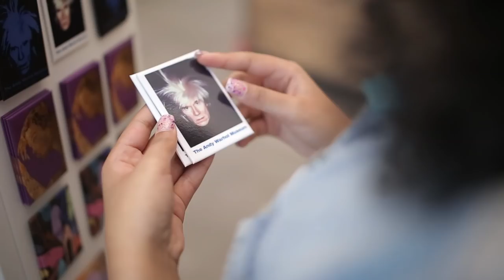Only in PIttsburgh: The Andy Warhol Museum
Located in Pittsburgh, the place of Andy Warhol’s birth, The Andy Warhol Museum holds the largest collection of Warhol’s artworks and archival materials. This unique and captivating museum is the most comprehensive single-artist museums in the world and the largest in North America.